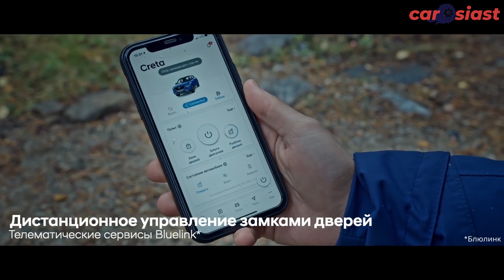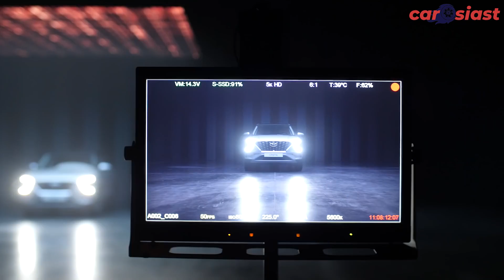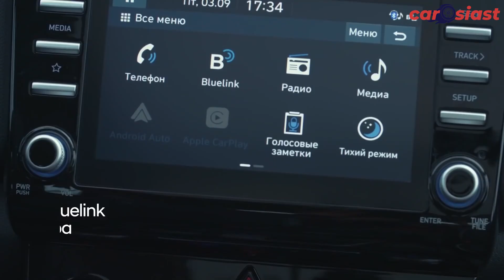2022 Hyundai Creta Facelift Revealed! Coming soon in India? | Hyundai Creta facelift ADAS Coming?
Please ignore any mistake made by me, I will try to improve it soon in my next video

creta facelift 2021 top model,
creta car,
creta 2021,
creta sx,
creta ex,
creta 2022,
creta status,
creta modified,
creta top model 2021,
creta s,
creta accident,
creta alloy wheels,
creta automatic,
creta accessories,
creta arun panwar,
creta ambient light,
creta automatic drive,
creta alcazar,
a nova creta,
novo creta 2022,
creta base model,
creta black,
creta base model 2021,
creta base model modified,
creta black colour,
creta base model 2021 modified,
creta build quality,
creta base model 2021 diesel,
kia bs creta,
creta vs seltos,
creta vs brezza,
creta bs4,
creta cng,
creta car price,
creta crash test,
creta car status,
creta car top model,
creta car driving,
creta cng mileage,
creta top model,
creta s petrol 2021,
creta e diesel 2021,
creta sx diesel 2021,
creta diesel,
creta driving status,
creta delivery,
creta drive,
creta diesel base model,
creta diesel mileage,
creta diesel automatic,
creta diesel automatic review,
creta ex diesel,
creta ex 2021,
creta ex vs s,
creta ex model 2021,
creta ex petrol 2021 black,
e creta 2021,
e creta diesel,
e creta 2021 diesel,
e creta 2020,
e creta petrol,
hyundai e creta 2021,
ex vs e creta,
creta e petrol 2021,
creta facelift,
creta facelift 2022,
creta faisal khan,
creta four wheeler,
creta facelift 2021,
creta features,
creta first model,
creta film,
creta gadi,
creta gear system,
creta gagan choudhary,
creta grey,
creta global ncap,
creta game,
creta ground clearance,
creta gadi price,
g bani kreta,
creta horn